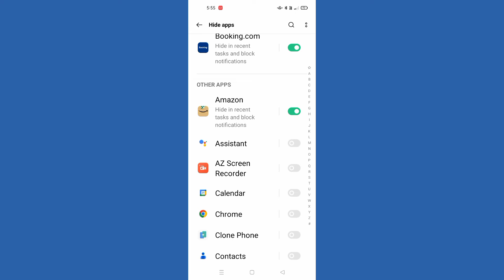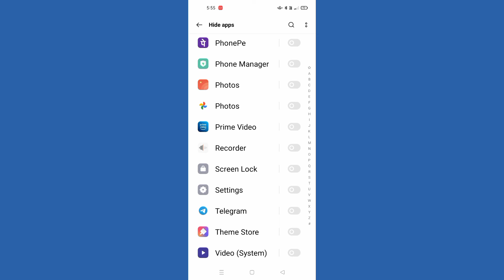OPPO K10 Security question, oppo K10 password and biometrics setting use kaise kare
OPPO K10 Security question, oppo K10 password and biometrics setting